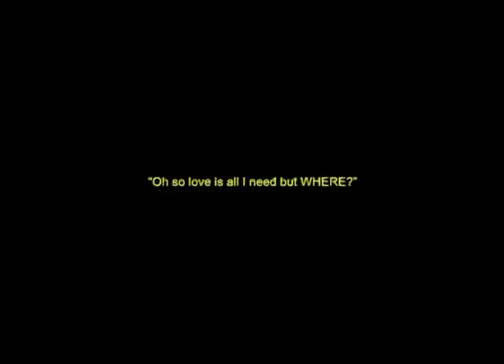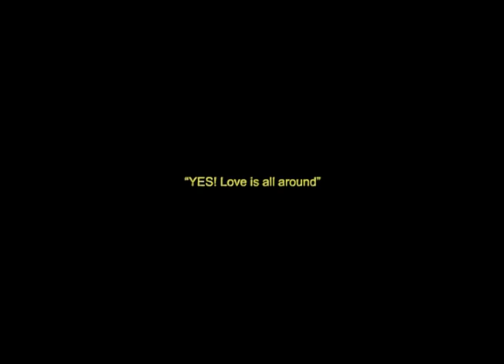LOVE IS ALL AROUND. AT FOREST (Live acoustic.ver)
“Oh so love is all I need but WHERE?”